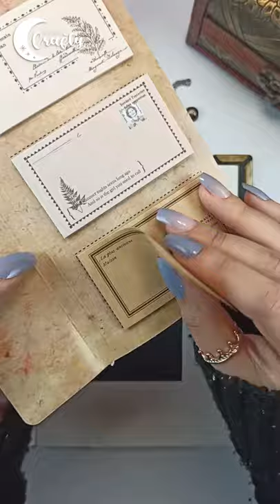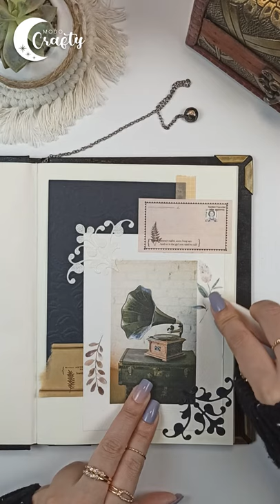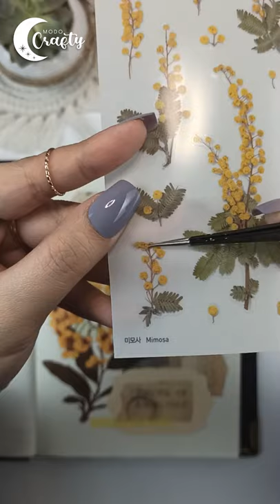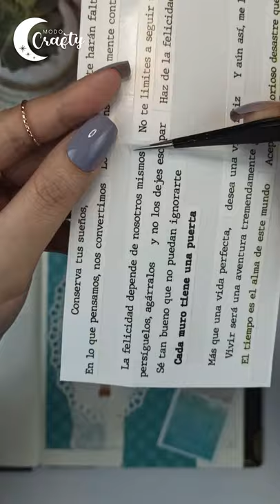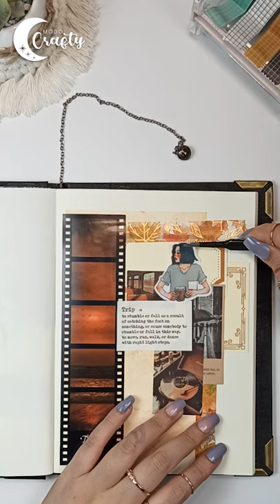ASMR Art Journal | Recopilación 8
Hola, este video es un recopilatorio de los spread que he realizado. Espero les guste ;)
*Tiendas donde compré los materiales para este video*
- Luna de Papel
- Donco Hecho por conejos
- Mi Rincon Vintage
- Bujo Perú
- Tica Store
- Youxio Store
- Bitácoras Papeleria
- Aliexpress (Jianwu)
- Ligno Arte y Papeleria (Libreta de madera)